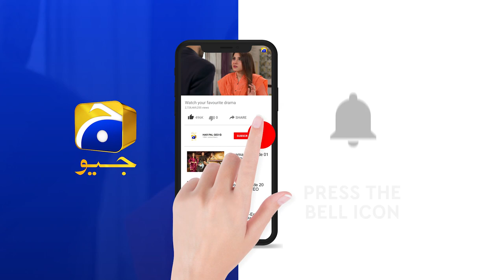Mohlat - Episode 63 Teaser - 16th July 2021 - HAR PAL GEO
Written by: Samira Fazal
Directed by: Saima Waseem
Produced by: Abdullah Kadwani & Asad Qureshi
Production House: 7th Sky Entertainment